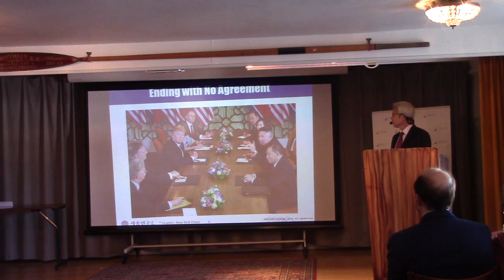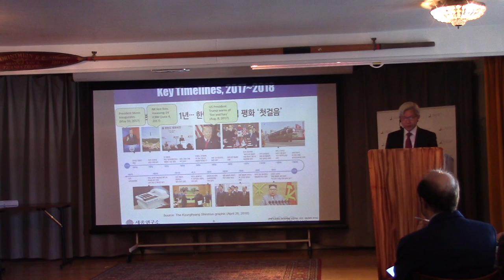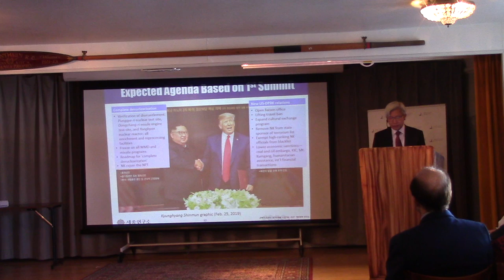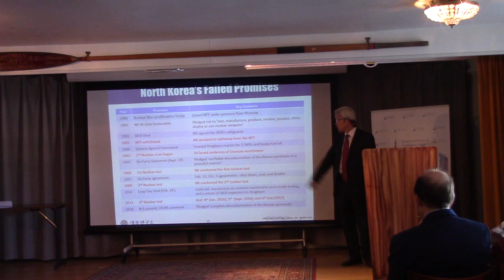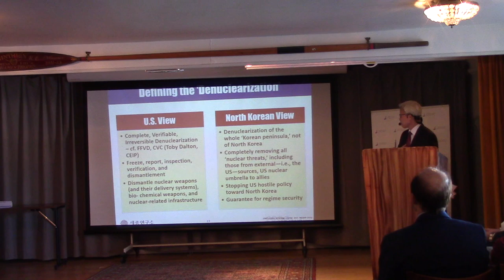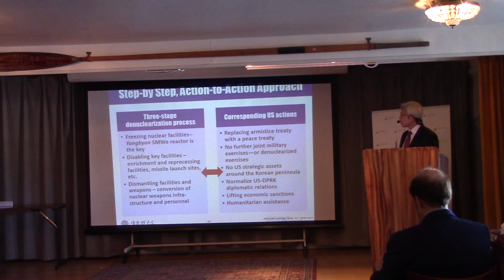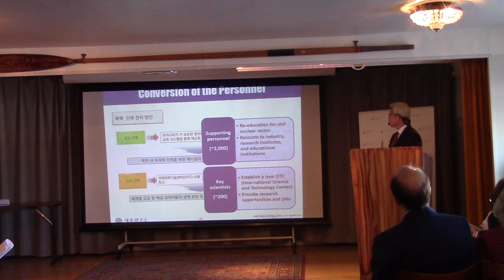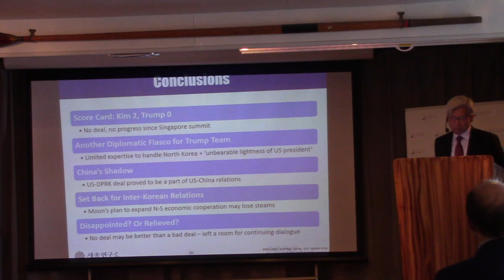ISDP Forum: After the Trump-Kim Summit - Assessing the Deal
On March 1, 2019, ISDP hosted a forum on the outcome of the second Trump-Kim summit in Vietnam. The forum featured Dr Sang Hyun Lee of the Sejong Institute and ISDP Korea Center experts.